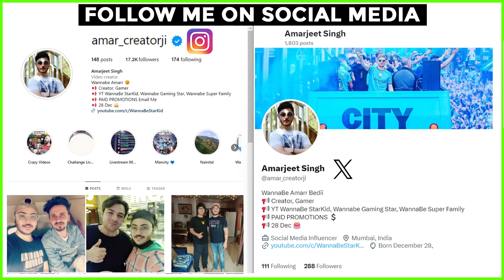WS REACTS TO - NOT YOUR TYPE : Indian College & Hostel Stories Ft. Relationships | WannaBe StarKid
i7 14700HX Gen
RTX 4060 8 GB
32 GB RAM
165hz Display

○ Gaming Monitor
○ Laptop Cooling Pad
○ My Web Camera
○ Elgato Game Capture
○ RGB Desktop Speakers
○ Type-C To Display Port 1.4 Cord ThunderBolt 4
○ Large LED Multi Color Mouse Pad

Neem karoli baba maharaj ki jai
Jai bajrangbali tod de dushman ki nali
ॐॐॐ